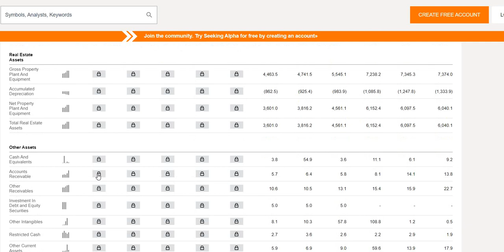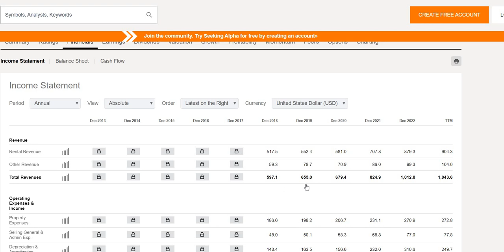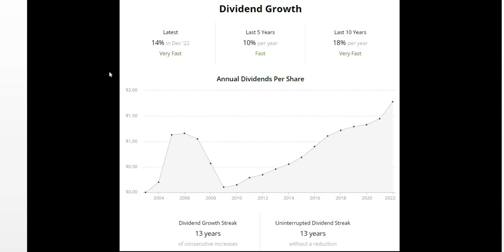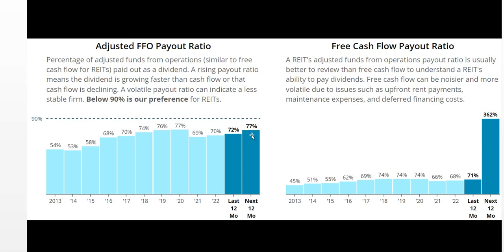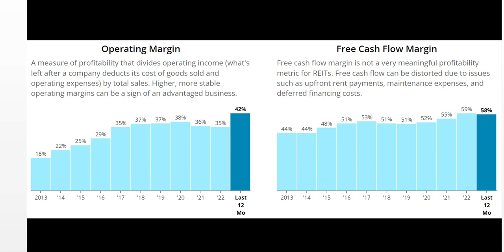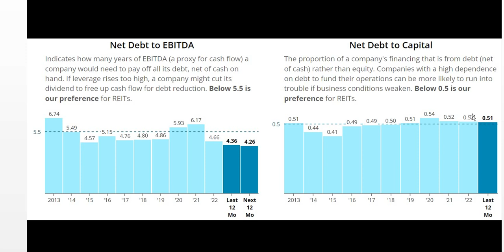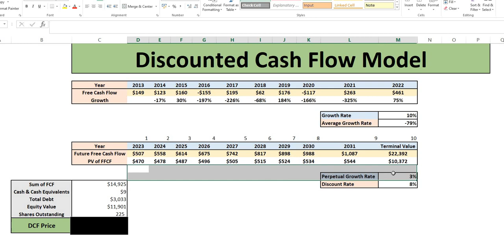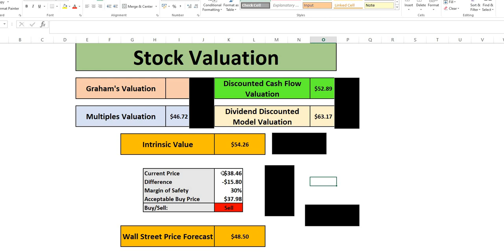5.1% Yield And 40% UPSIDE For This REIT! | Time To BUY CUBE?! | CubeSmart Stock Analysis!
In this video we will analyse CubeSmart (CUBE) stock using our 4 valuations methods to get to our intrinsic value. We will then apply a margin of safety to get to our acceptable buy price.